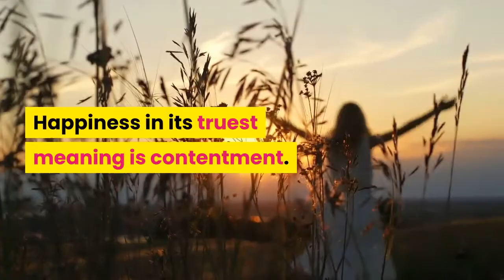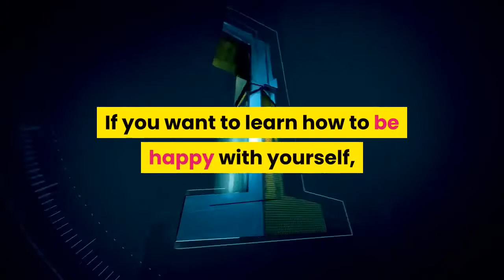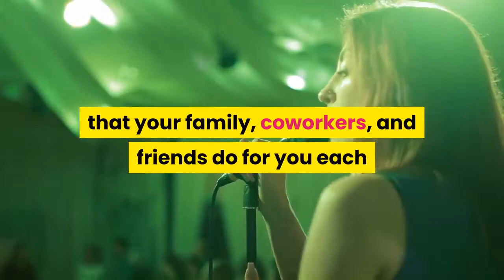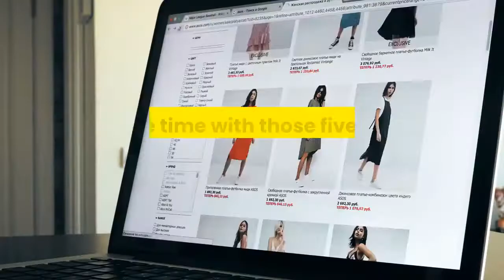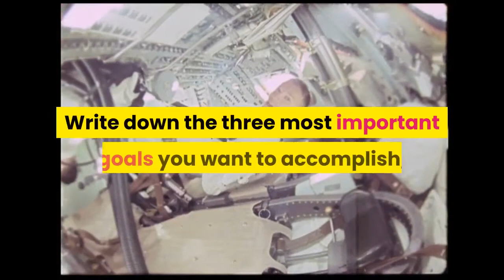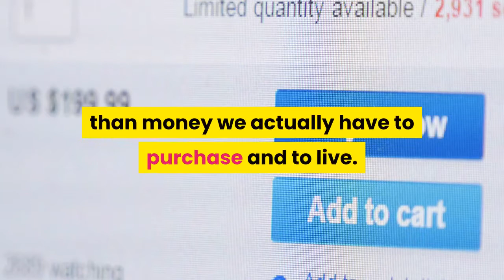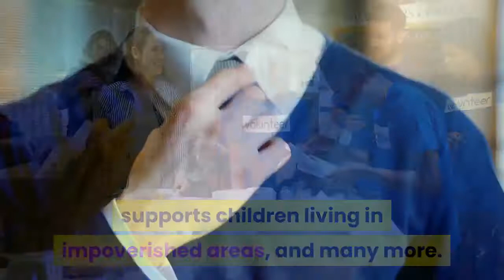How To Be Happy 15 Life Changing Steps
Stop Fat Storage Health Pioneers

All advices in these videos are to be taken with caution. Please visit your nearby hospital for any health-related issues you may be facing.
Thanks.